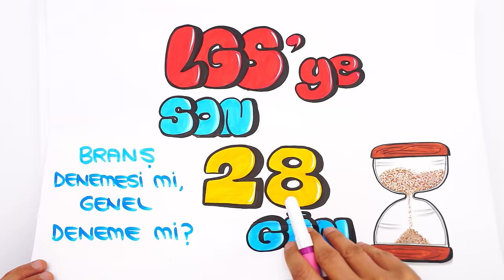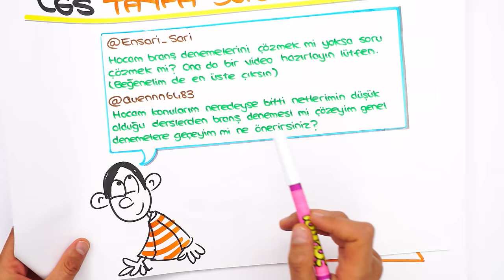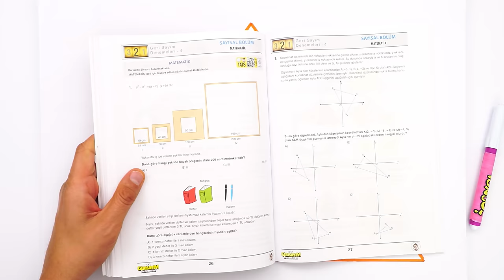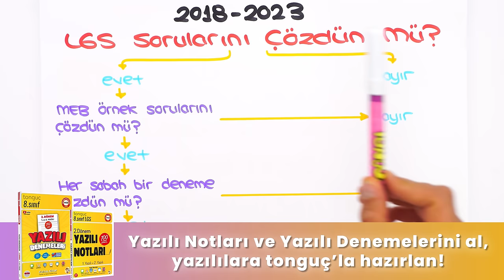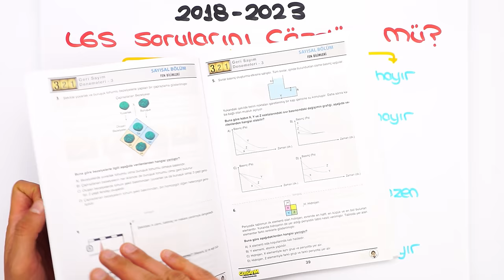Soru Çözmek mi? Branş Denemesi mi? Genel Deneme mi? ⏳ LGS'ye Son 28 Gün❗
2024LGS 'ye Son 28 Gün! ⏳ Sınava kadar, hem aklına takılan tüm sorulara cevap bulacağın hem de motivasyonunu artıracak videolarla adım adım LGS 'ye hazırlanıyoruz! Sen de merak ettiğin soruları yorumlarda tongucasoruyorum etiketiyle bizimle paylaşabilirsin! 👇 İyi seyirler! 🚀

LGS'ciler bu canlı derste buluşuyor! 🤩
Bugün 2024 LGS Dershanesi ile Türkçe dersini taktiklerle tekrar ediyoruz. Saat 14.50'de başlayacak olan bu yayına buradan ulaşabilirsin 👉🏻